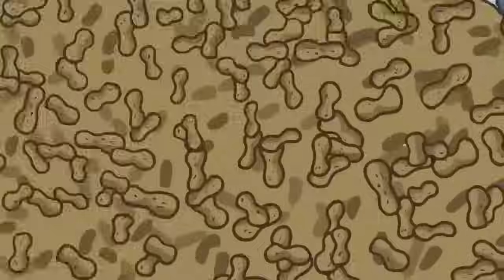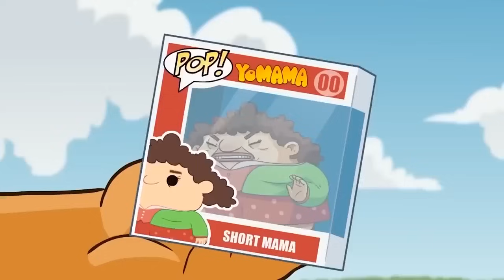YO MAMA SO SHORT! Booty Trap